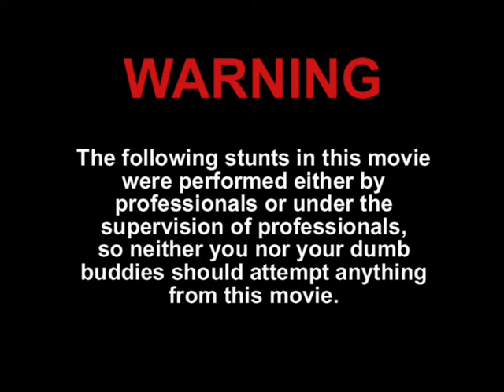jackass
Sinterklaas filmpje van leerlingenvereniging ONIOTH van het Thorbecke Scholengemeenschap in Zwolle